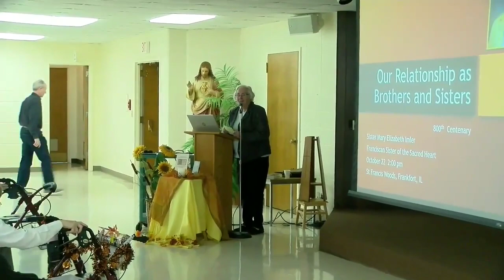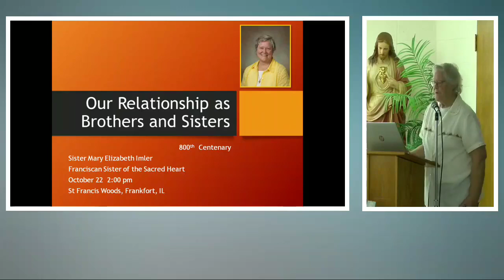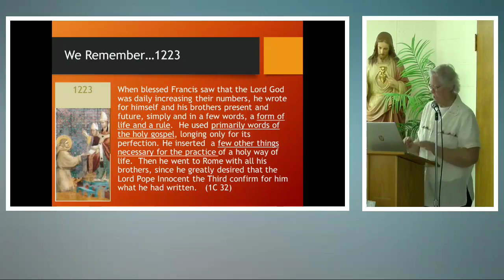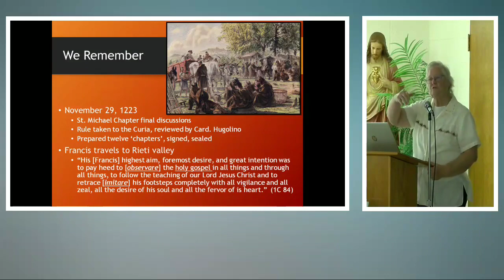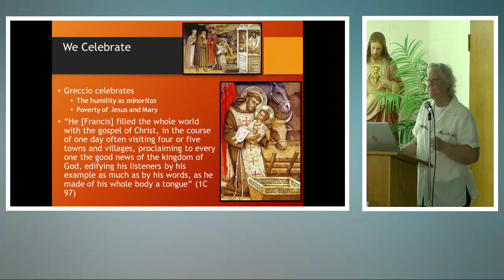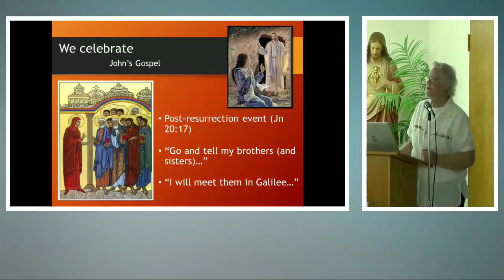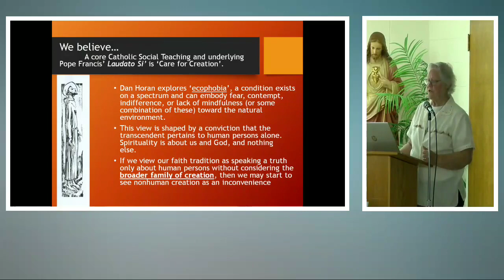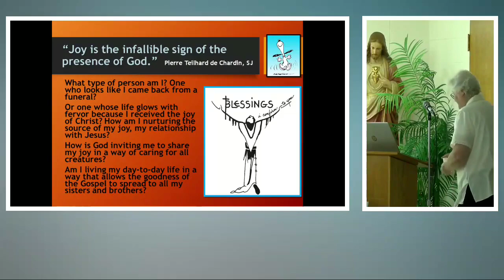Franciscan Relationship as Brothers and Sisters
The Chicago Region 800th Centenary Committee invites Franciscans and Franciscans-at-heart to view this special presentation by Sr. Mary Elizabeth Imler, OSF, for the worldwide celebration of the 800th anniversary of the Franciscan Rule. The presentation took place at our Motherhouse on October 22, 2023.